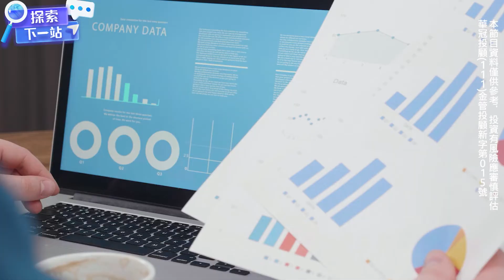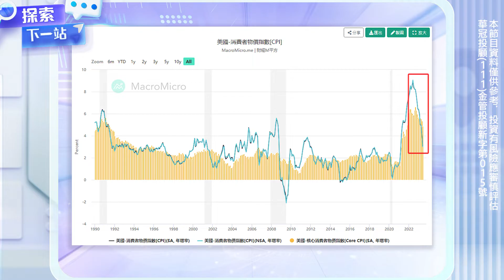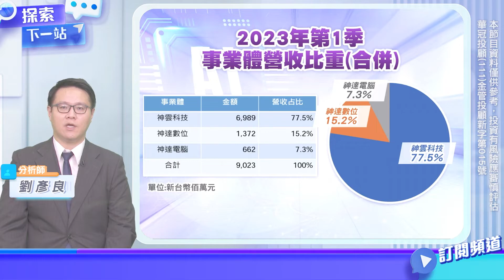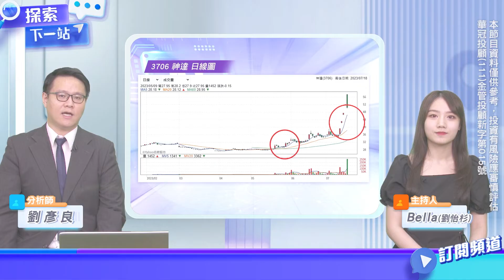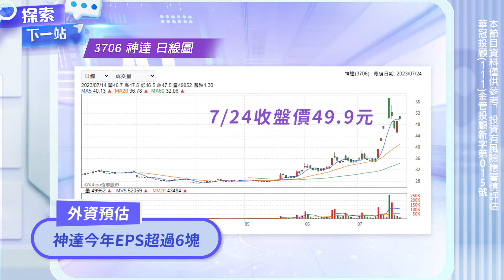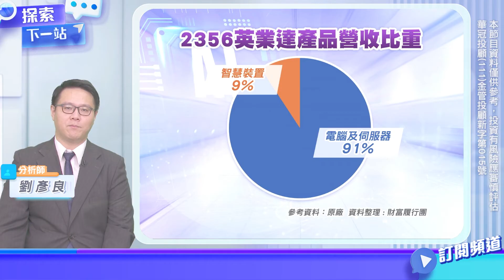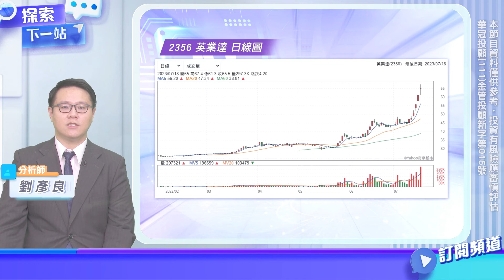AI漲翻能買嗎？錯過緯創還有誰？趕快鎖定低基期AI概念股！3706神達、2356英業達 | 探索下一站 EP60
AI是個長線多頭題材，代表未來很長一段時間，產業前景都是不斷向上，既然如此，以AI現在的態勢來看，股價沒有最高，只有更高
只要市場人氣不退，後面又有新的利多，比方財報或財測優於市場預期，股價其實都還有再向上的空間可以期待

近期在大摩外資報告當中，指出了一個很大的重點，那就是現在AI還在「十年大循環」的初期階段而已
再加上美國CPI自去年高點持續回落，甚至已經跌破基準利率，雙重利多下，無論短中長期，AI概念股的股價和基本面，都還有機會再創新高

緯創漲上去了，還有哪些低基期的AI股可以買?精彩內容敬請收看!

🎤主持
🎤分析師

節目導讀：
00:00 精彩預告
00:24 開場
00:59 AI股漲不停 要觀望還是進場?
03:22 AI還可以紅多久?
05:16 全球前三大伺服器供應商 3706神達
08:03 AI設備拼翻倍成長 2356的英業達
11:02 結語

⏰每週二、四 晚上七點線上首播